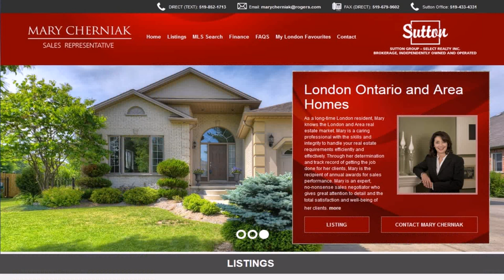Home Design London Ontario (see description)